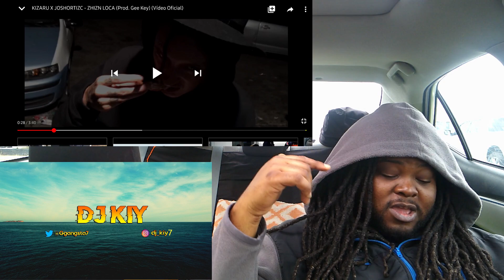American React | KIZARU X JOSHORTIZC - ZHIZN LOCA (Prod. Gee Key) (Vídeo Oficial) 🇷🇺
American Reaction on KIZARU X JOSHORTIZC - ZHIZN LOCA (Prod. Gee Key) (Vídeo Oficial)